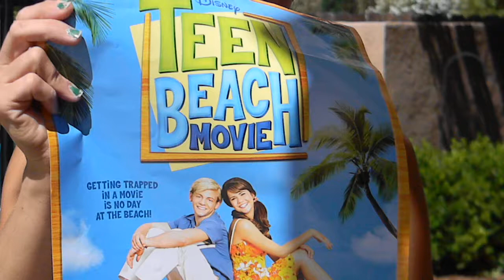Get Excited About @Disney's NEW TEEN BEACH MOVIE!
The kids and I are excited about the new @Disney TEEN BEACH MOVIE coming July 19th